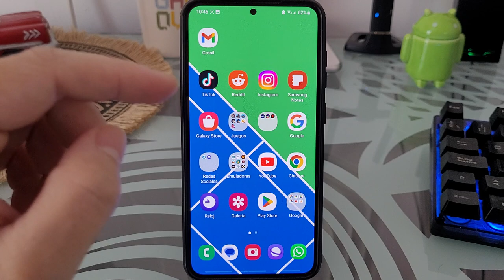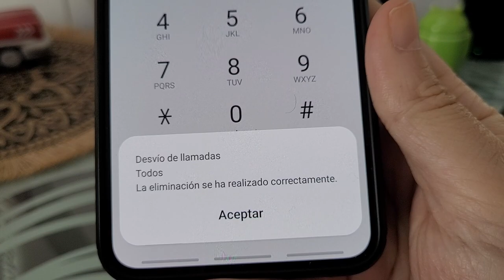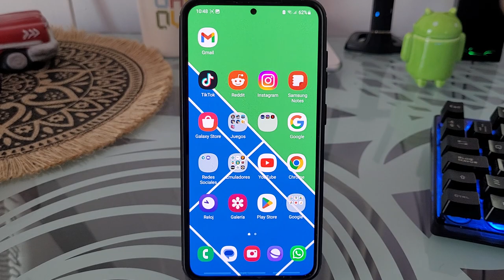📬❌ Como DESACTIVAR el BUZÓN de VOZ de ORANGE en 2 SEGUNDOS FÁCIL y RÁPIDO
¿Quieres QUITAR el CONTESTADOR AUTOMÁTICO de tu MÓVIL y tienes CONTRATO ORANGE❓. En ESTE ☝ VÍDEO te enseño como puedes bloquear el buzón de voz de Orange paso a paso.
00:00 👉 Introducción
00:45 👉 ¿Para qué sirve el código ##002#?
01:36 👉 Como quitar el buzón de voz de Orange en cuestión de segundos
02:26 👉 Como reactivar el buzón de voz de Orange

Vídeos Relacionados 📹

Tutoriales ⚙️

Multimedia 📹